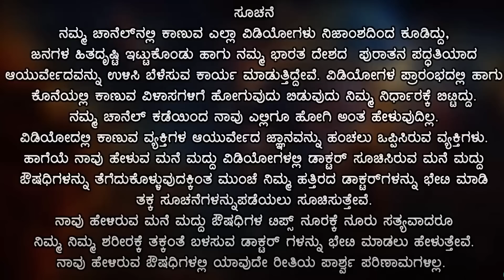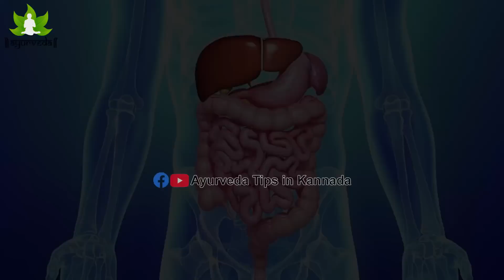Home Remedies - Bone and Joint Pain Kannada | Mane Maddu for joint Pain | Sandhivata ke Mane Maddu